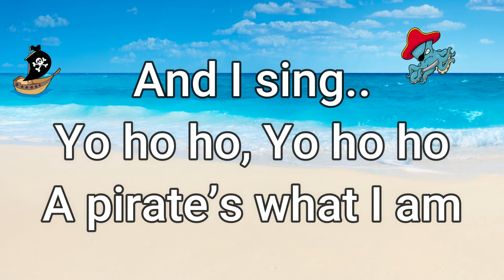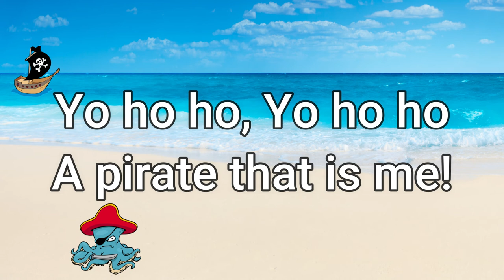A Pirate's What I Am! | Kids Pirate Song | Singalong Pirate Song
Another fun pirate song by two-time award winning children’s music duo @ittybittybeats